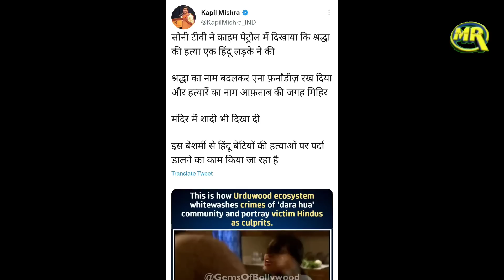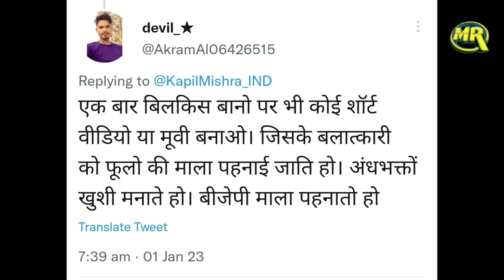Boycott Sony TV Trend Ke Beech Sony TV Statement Viral Crime Patrol Ke Episode Par Bawal